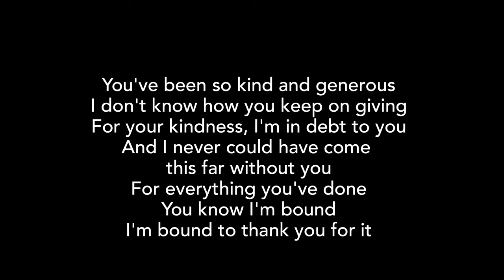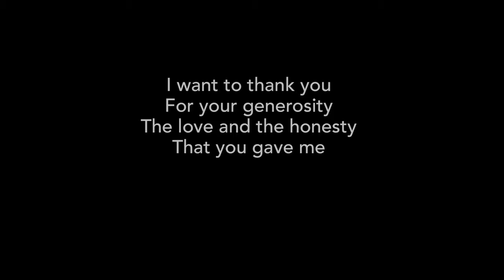NATALIE MERCHANT Kind and Generous (+lyrics)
From the 1998 album, "Ophelia."